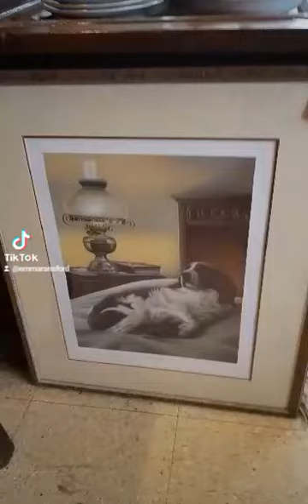Stretton Antiques Market, Sandford Avenue Church Stretton features post March 20th March 20th 2024